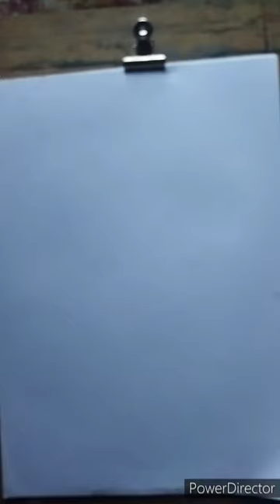Shivaji Maharaj killed Afzal Khan draw sketch 🚩 shivajimaharaj🚩